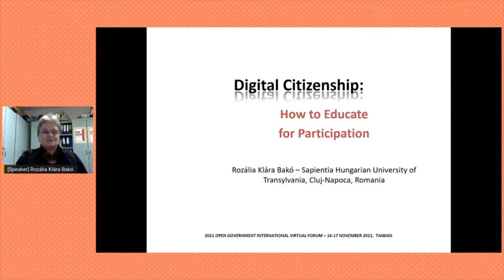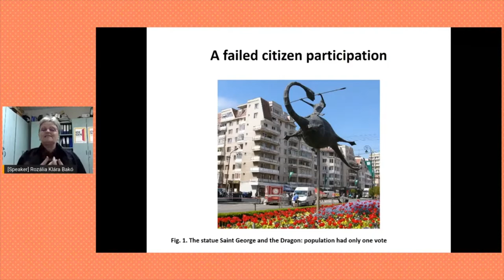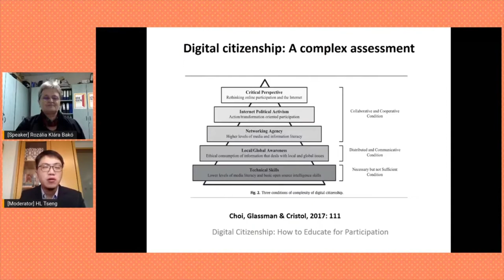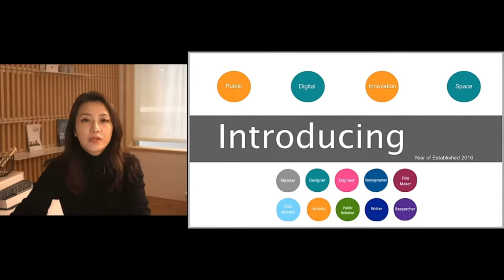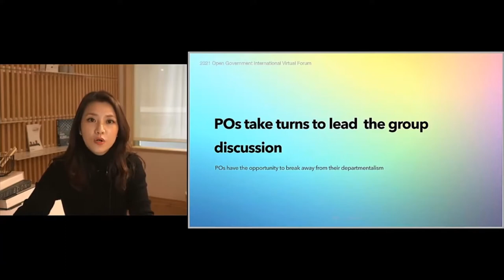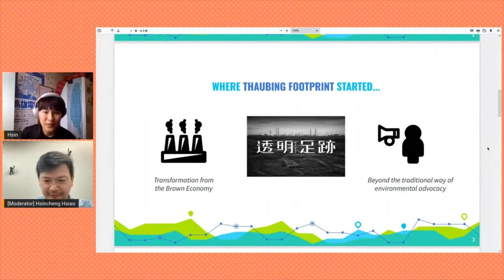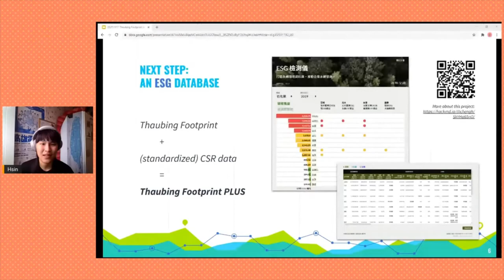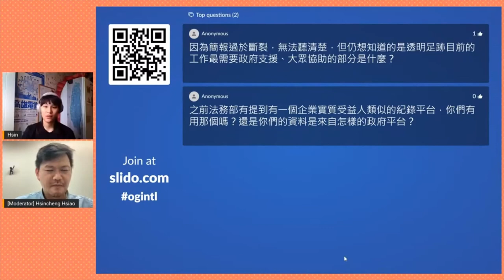Nov.17_Civic Space - call for proposal - Open Government International Virtual Forum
[Open Government International Virtual Forum 2021 開放政府線上國際研討會]

Civic space 公民空間-  Digital Citizenship: How to Educate for Participation 數位公民：從識讀到參與的距離有多遠？
Civic space 公民空間-  How to Open Government in Taiwan 臺灣的開放政府，究竟怎麼開？
Civic space 公民空間- Opening up the black box of CSR with open data: The case of Thaubing Footprint 用開放資料打開企業社會責任的黑箱－以透明足跡為例

Moderator 主持人：Hsiao Hsin-cheng 蕭新晟
Speakers 講者：
-- Rozália Klára Bakó  / Associate Professor,Sapientia Hungarian University of Transylvania Cluj-Napoca 羅馬尼亞克盧日·納波卡技術大學助理教授
-- Chan, Yi-Wen 詹壹雯 / Public Digital Innovation Space PDIS 公共數位創新空間小組
-- Cheng, Hsin 程心 / Volunteer, Thaubing Footprint project at Green Citizens’ Action Alliance 綠色公民行動聯盟「透明足跡」志工

開放政府夥伴關係聯盟（OGP）在 2011 年成立之後，開放政府運動已然成為全球性的浪潮。而臺灣並未置身事外，國內不僅針對促進公民參與、公私協力、開放資料、反腐敗及透明化等事項採取行動，更於 2021 年實施首個開放政府國家行動方案（OGNAP）。
作為民主政治運動的一部份，開放政府不能僅靠口號來實現。它應該去重新定義政府與公民社會的關係，將政府與非營利組織、國際社會和公民個體連接起來，形成利益相關者的網絡，相互協力以打破僵化的官僚體系，進而促進開放治理。
開放政府之路任重而道遠，夥伴彼此間的經驗交流將是推動開放政府前行的關鍵。11 月 16、17 日，臺灣政府將與民間夥伴共同舉辦線上國際研討會，以「承諾到行動」、「公私協力」、「反貪腐及透明化」三大主軸規劃兩天共四場次的議程，開放所有人免費參與。

Ever since the Open Government Partnership (OGP) was formed in 2011, Open government has become an increasingly powerful global trend. Taiwan is not sitting out and has taken actions in promoting citizen participation, public-private collaboration, open data, and anti-corruption. In 2021, Taiwan began officially implementing its first Open Government National Action Plan (OGNAP).
As part of the democratization movement, open government cannot be achieved with mere slogans or empty promises. It redefines the relationship between government and civil society and connects government NPOs, international society, and individual citizens to form a network of stakeholders so as to break bureaucratic hierarchy and facilitate open governance.
The road to open government is a long journey, and the experiences exchange and lessons learned between partners will be the key to making the open government continue to move forward. This November, the Taiwanese government and the civil society organization will jointly organize an international virtual forum, hoping to promote diversified exchanges and in-depth discussions on three topics: from promise to action, public-private collaboration and anti-corruption. Based on these topics, we organized 3 sessions for everyone for free.

Host 主辦：國家發展委員會 National Development Council
Co-host 執行單位：財團法人開放文化基金會 ​Open Culture Foundation